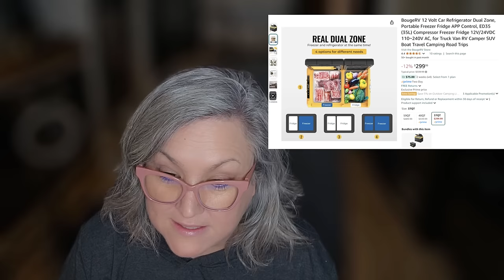Some of These Deals Will SELL OUT! Don't Miss 40% OFF Jackery & more! RV Van Travel Prime Day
LAWD, I've been up all night!

But here it is -- the BEST Amazon Prime Deals!!

I've searched for the very best discounts on RV, vanlife and travel gear so you don't have to!

These are only available for the next TWO DAYS and some of these deals (like 40% OFF Jackery 😱🥰) will definitely sell out! All the deals can be found in this link:

🔥HERE'S THE LIST OF GEAR:

Viewer Coupon Code➡️ CreativityRV_50

❓Read Robin's BOOKS Here:
*🤑WORK FROM HOME WHILE YOU ROAM: